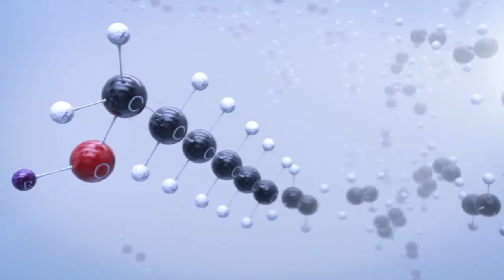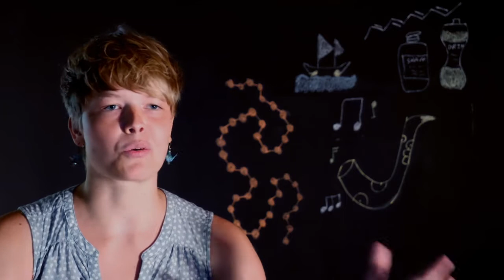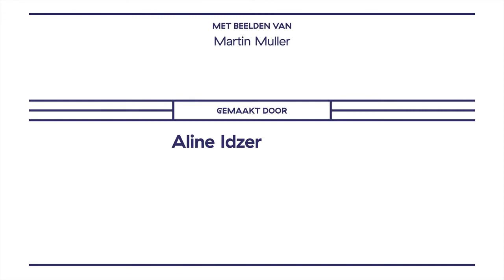Faces of Science: Annemarie Maan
Knutselen met polymeren in het lab

Polymeren zijn overal om ons heen, in het plastic dat we gebruiken, of als beschermend laagje op bijvoorbeeld brillenglazen en telefoons. Annemarie Maan is op zoek naar een nieuw soort polymeer met een specifieke toepassing: de onderkant van boten. Zij ontwikkelt een stof die vuilafstotend is om de boot snel te houden, maar die het leven in de zee geen schade toebrengt. En dat begint allemaal met een piepklein stukje polymeer in het lab.

Credits:
Met beelden van: Martin Muller
Gemaakt door: Aline Idzerda 2020
Montage: Jonathan Massey | Persistent Vision
Muziek: Daan van West
Grafisch ontwerp: SproetS